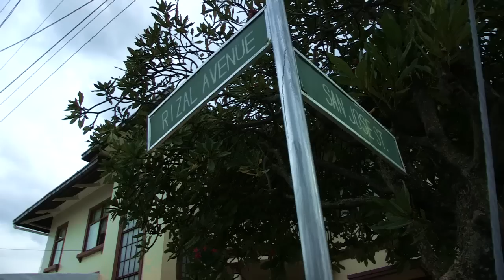DUMAGUETE - Mikey Bustos and Frank McCormick "Fountain of Youth" (ep 3)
NOTE: The subtitled people appearing in this video were completely candid and were not instructed nor scripted! This video traces the epic journey of Mikey Bustos and Frank McCormick in Dumaguete, Philippines as they seek the Fountain of Youth. Thank you to all incidental extras that appear in this video.

Directed/written by Mikey Bustos
Broadcast Producer Steve Vesagas
Executive Producer Myra Tamayo
Director of Photography Gabriel Pia
Production Manager BJ Llena
Production Assistants Oliver Tamayo, Michael Enriquez, Karlo Paulo
Editor Chino Neri
Audio Production by Hit Productions
Production House A Different Story Productions